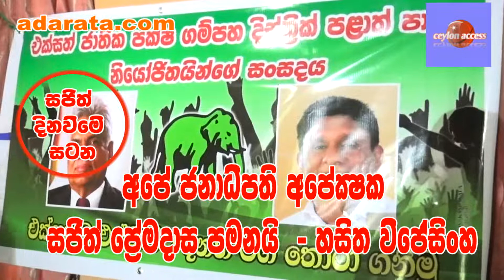අපේ ජනාධිපති අපේක්‍ෂක සජිත් මහතා පමනයි හසිත විජේසිංහ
සජිත් පේ‍්‍රමදාස ජනාධිපති තරගයට ගේන්න ඒකමතිකව තීරණය කළා - එජාප ගමිපහ දිස්ත‍්‍රීක් පලාත් පාලන නියෝජිත සංසදය ඉදිරි ජනාධිපති වරනය සදහා සජිත් පේ‍්‍රමදාස ගේන්න ඒකමතිකව තීරණය කර තිබෙි  සරත් ෆොන්සේකාගේ ප‍්‍රකාශ දැඩි විවෙිචනයට